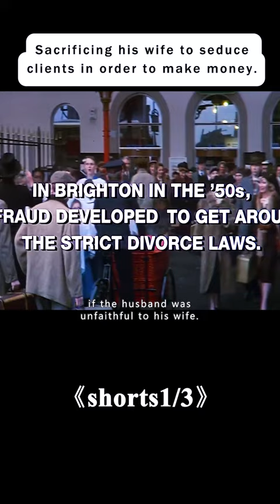A strange man and woman were murdered in bed. The killer was too well hidden.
Under Suspicion

Director
Under Suspicion
Writer
Simon Moore
Stars
Liam Neeson，Laura San Giacomo，Kenneth Cranham

Brighton, England, 1959. Disgraced cop turned private detective Tony Aaron falsifies adulteries for use as evidence in divorce cases. He involves his wife as the fictional co-respondent for painter Carlo Stasio but the pair are shot dead in a hotel room. In charge of the case is Frank, Tony's ex-partner still on the Brighton force. His most likely suspects are Angeline, Stasio's mistress who is set to inherit his house and pictures, and Tony himself, parts of whose story don't seem to add up.